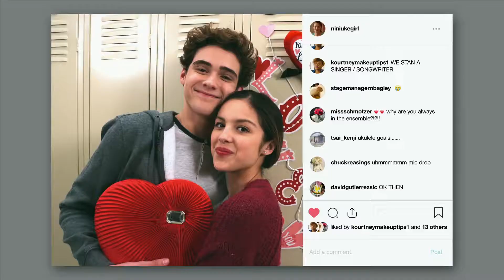High School Musical: O Musical A Série | Trailer Oficial | Disney + | 12 de novembro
🔥se você é novo aqui no canal seja muito bem vindo💎
🔥Gostou?
🔥Quer que seus amigos assistam o conteúdo?
💎 Compartilhe
Nesse canal você vai ver vídeos de FILMES🎬, SÉRIES, REACT, TEORIAS E TRAILERS muito tops como:
       DISNEY
       MARVEL
       DC
       STAR WARS
       PIXAR
       20th CENTURY FOX
       WARNER BROS
       SONY
       UNIVERSAL

SEU CINEMA ÉPICO 🇧🇷